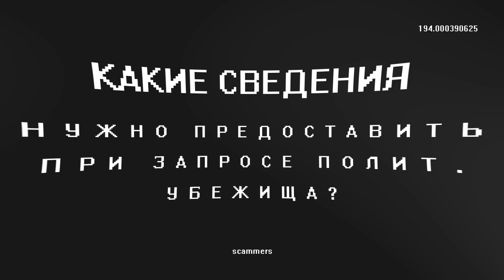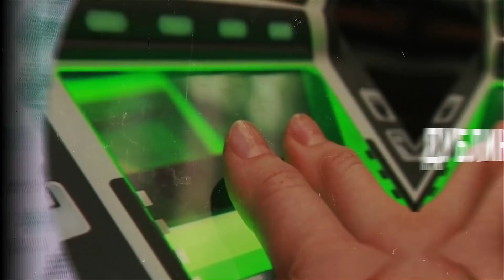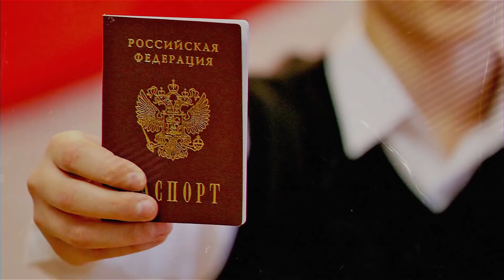🇺🇸 🇪🇺 ПОЛИТИЧЕСКОЕ УБЕЖИЩЕ В США И ЕВРОСОЮЗЕ (КРАТКИЙ ОБЗОР) | Люди PRO #81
👁 Узнай всё, что знает о тебе военком или враги, в боте Глазе Бога

⚠️ Все удаленные из-за Роскомнадзора выпуски, всё самое интересное и запретное (более 10 видео), залил в мой телеграм-канал